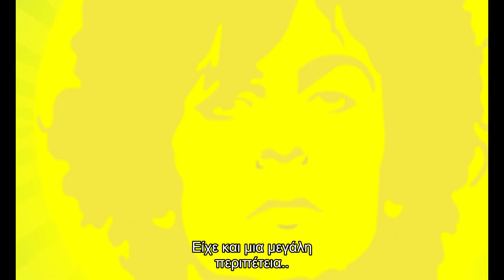Pink Floyd - The Gnome (Greek subs)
A classic early Pink Floyd track, from their debut masterpiece of 1967, "The Piper At The Gates Of Dawn" on Columbia, EMI Records. Lyrics and music by Syd Barret, the video created by Steve Bobinski.